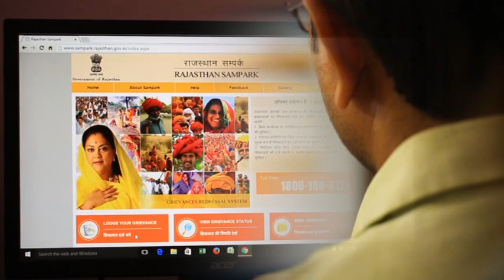राजस्थान संपर्क द्वारा आमजन की समस्या का समाधान (Grievance Solution by Rajasthan Sampark Portal)